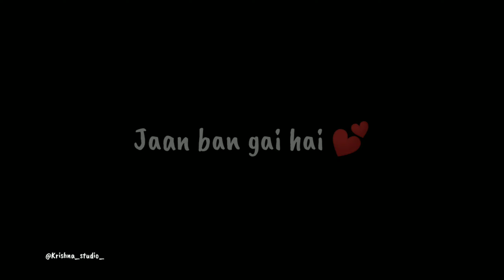Uski Aur meri shuruwat dosti se hue thi status video || 15 second dialogue WhatsApp status video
Uski 💕
Aur meri shuruwat dosti se hue thi 🥰
Ab vo meri
Jaan ban gai hai 💕